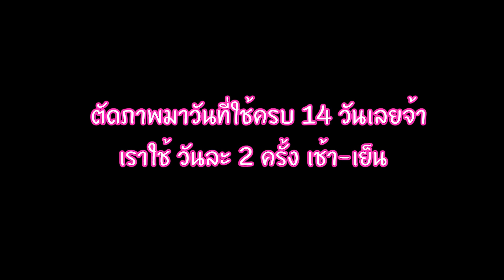Tested #40 ทดลองใช้เครื่องล้างหน้า FOREO LUNA mini 2 ติดต่อกัน 14 วัน | Licktga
เครื่องล้างหน้า Foreo รุ่น Luna mini2
ราคา - เครื่องละ 6,640 บาท

กล้อง - Canon 80D+ G7xmarkll
Edit Clip - Licktga
คอนแทคเลนส์ - Neocosmo สี Celebll brown
ลิป - 4U2 You're mine เบอร์ 13
รองพื้น - Sephora รุ่น Glow สี mat/tan 35